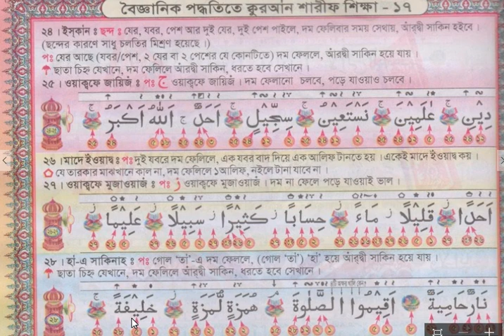কুরআন শিক্ষা পর্ব ৩১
যারা কুরআন পড়তে পারেন না ।তারা আমার এই ভিডিওগুলো থেকে খুবই অল্প সময়ে কুরআন পড়তে পারবেন ইংশায়াল্লা-হ।ভাল লাগলে শেয়ার করে অন্যকে জানিয়ে দিন।কোন মতামত থাকলে জানালে খুশি হব ।আপনার মতামত অনুযায়ী পরবর্তী ব্যবস্থা নেয়ার চেষ্টা করব।ইংশায়াল্লা-হ,